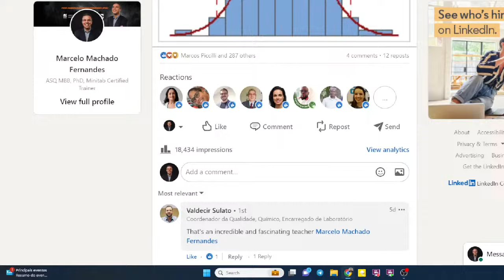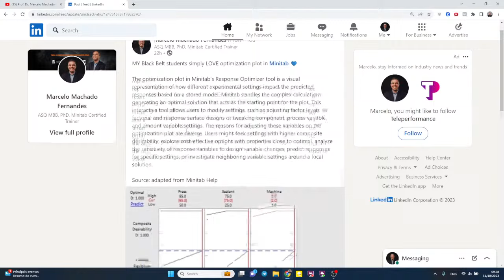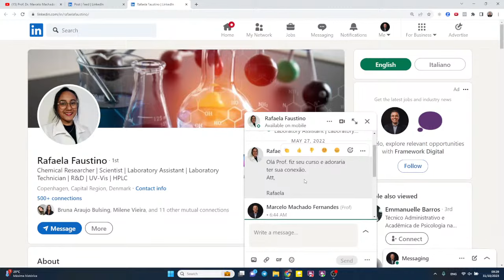Top Five Benefits of Lean Six Sigma to Your Professional Career